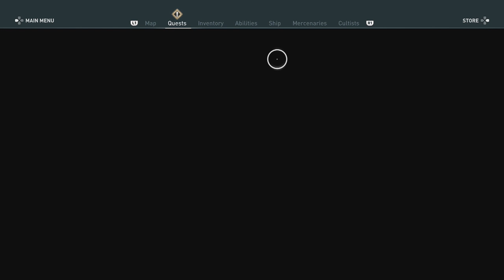Assassins Creed Odyssey [Part 95]: Bird's Eye View!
I did not realize how far you could go on Ikaros lol. Also we make progress towards hunting down our next Champion target! AND COOL FULL SET OF ARMOR